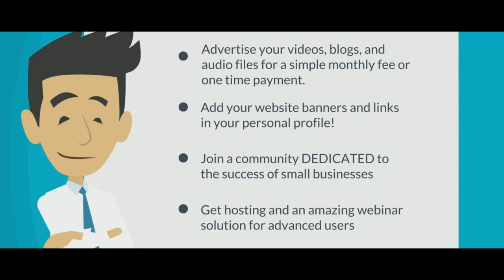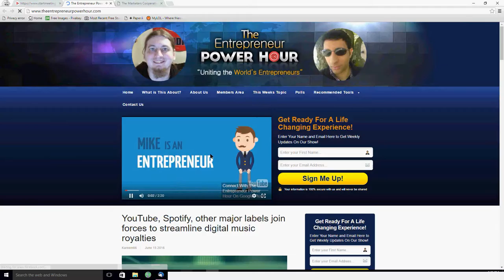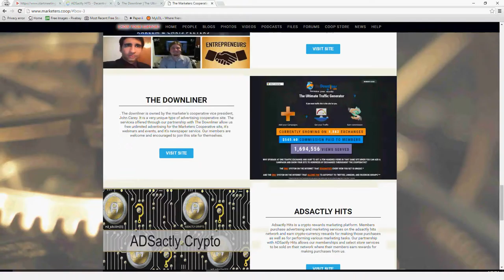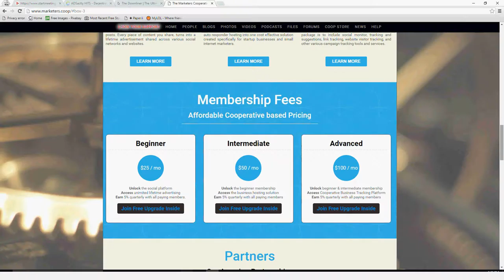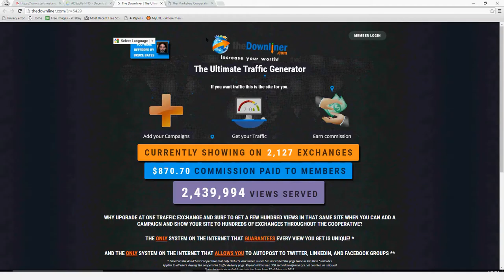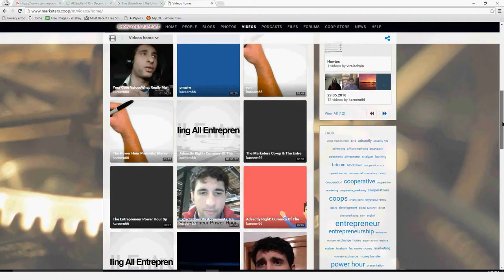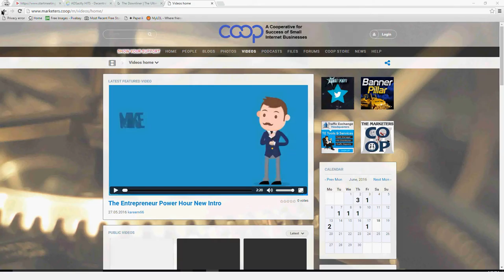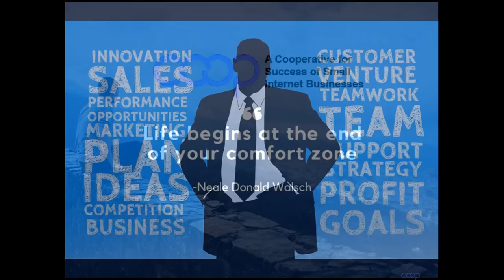Entrepreneurship development | Entrepreneur tips | marketers co-op board meeting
Welcome to-
The Entrepreneur Power Hour
Entrepreneur
Entrepreneurship
 Entrepreneur ideas
What is entrepreneurship?
Young entrepreneurs,
Entrepreneur definition
Women entrepreneurs
What is an entrepreneur?
Social entrepreneurship
Entrepreneurship development
Famous entrepreneurs
 Entrepreneur motivation
Entrepreneur advice
Entrepreneur tips
Entrepreneur lifestyle
Entrepreneur interview
Entrepreneurship,
Entrepreneur motivation,
Entrepreneur girl,
Entrepreneur advice,
Entrepreneur motivational video,
Entrepreneurship motivation,
Entrepreneurship ideas,
Entrepreneur ideas,
Entrepreneur peezy,
Entrepreneur lifestyle,
Entrepreneur,
Entrepreneur mindset,
Entrepreneur interview,
Entrepreneur movies,
Entrepreneur audiobook,
Entrepreneur album,
Entrepreneur books,
Entrepreneur course,
Entrepreneur club,
Entrepreneur day,
cours d'entrepreneuriat,
Histoire d'entrepreneur,
Ambitions d'entrepreneurs,
l'entrepreneuriat,
l'entrepreneur,
p diddy entrepreneur,
Entrepreneur skills